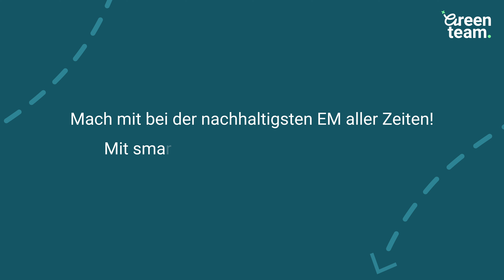Überfälliger Wechsel - dieser Neuzugang gibt jetzt den Takt an!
Manchmal braucht es einfach jemanden, der das Spiel regelt und Kontrolle reinbringt, um so das Spiel zu drehen! ⚽️ Was könntest du in deinem Alltag ändern, um nachhaltiger zu leben? Entdecke es auf dasgreenteam.de.